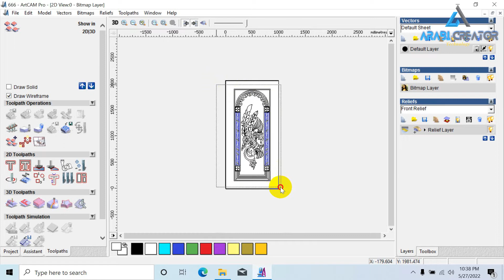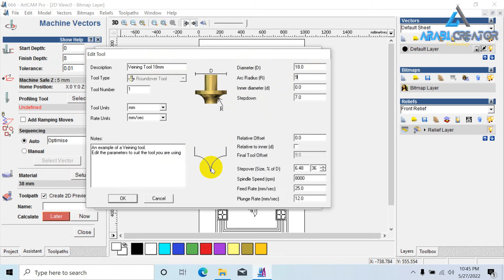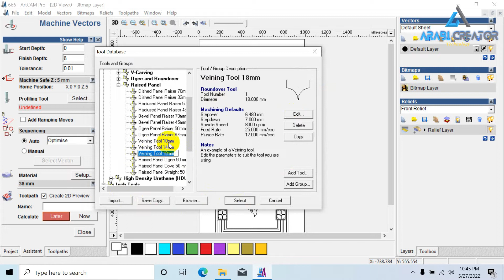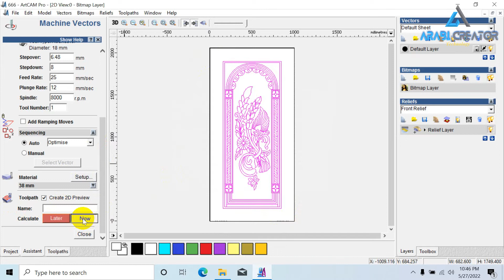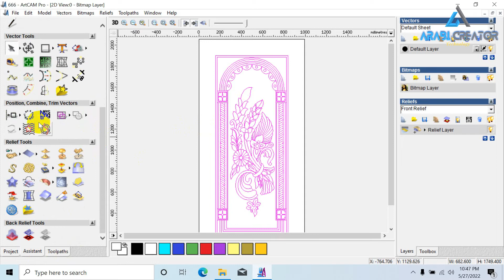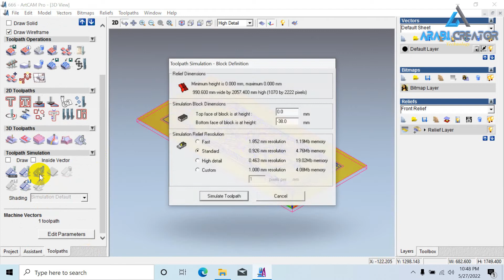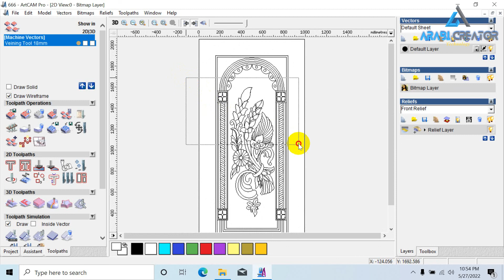কিভাবে CNC মেশিন এর জন্য ফাইল তৈরি করবেন || CNC Machine Bangla Tutorial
In this video i will show you how to you make 2D desing in artcam and i also show how to 2D toolpath in artcam and how to make 2Dmachine along vector artcam and how to creat a complite cnc 2D file in artcam so watch full video.

❤️Search Me In Google ► ArabiCreator